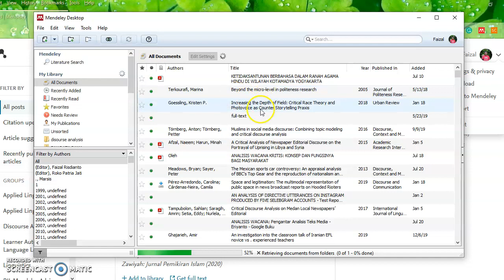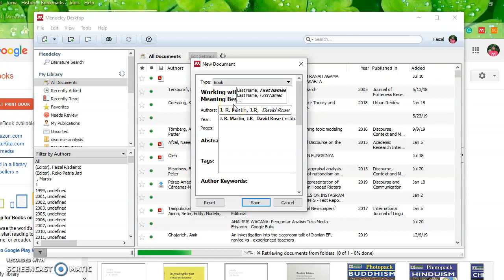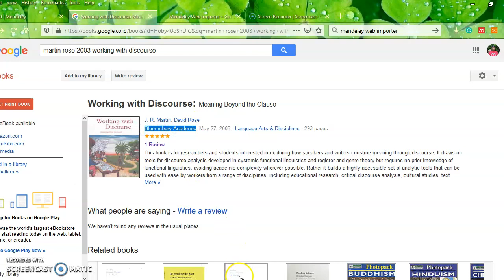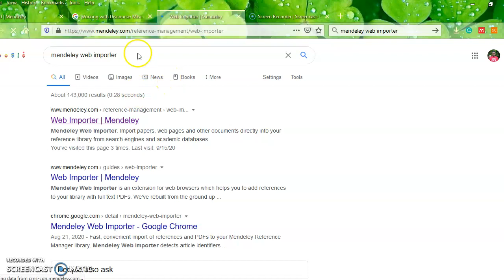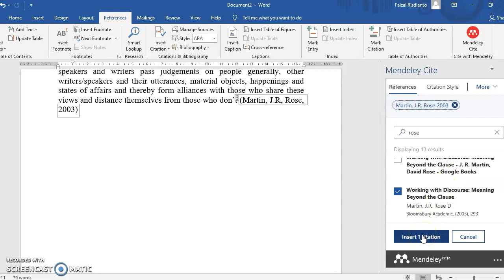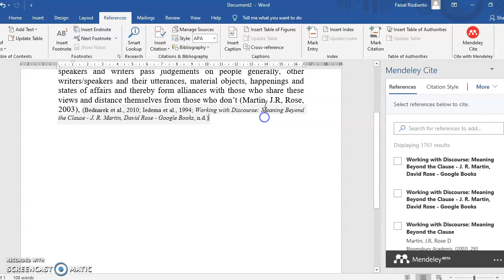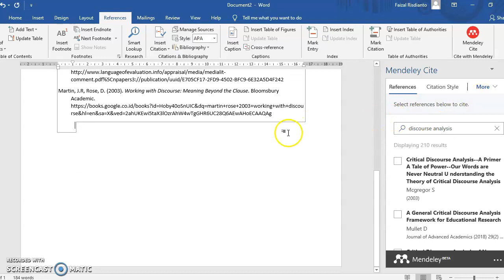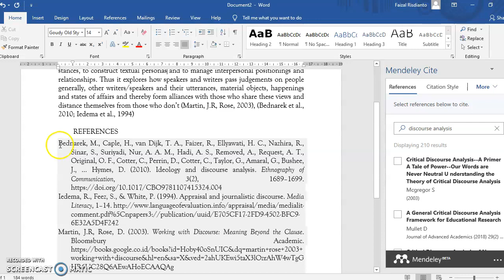MENDELEY MANUAL ENTRY & MENDELEY WEB IMPORTER